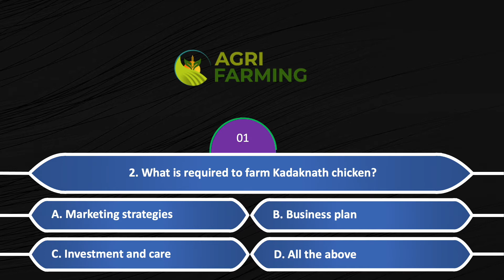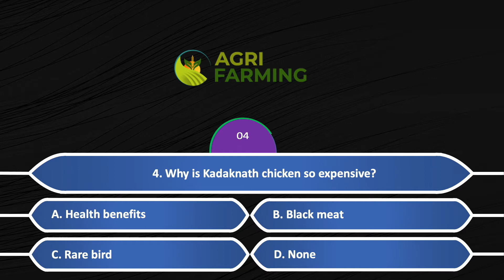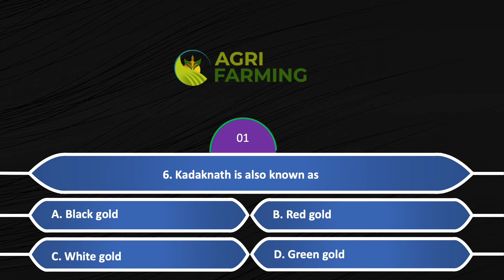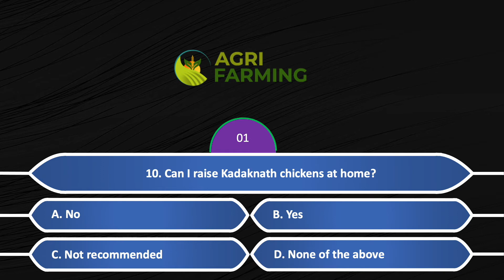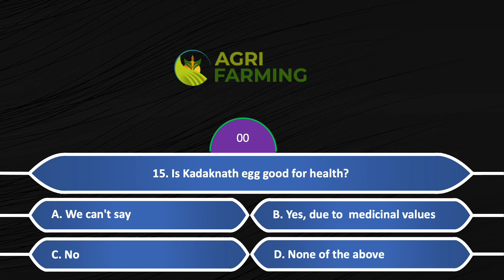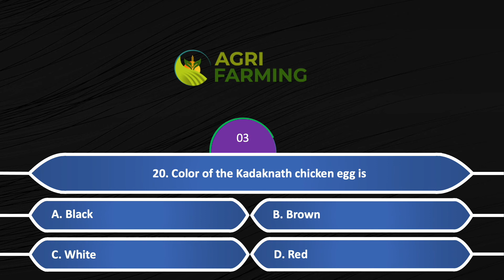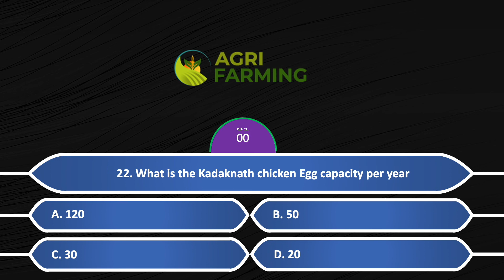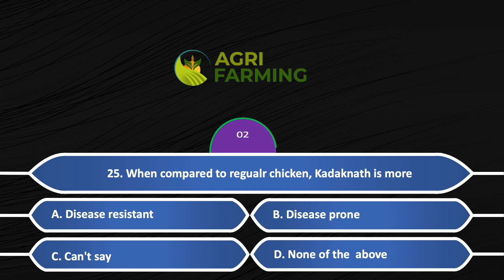Kadaknath Chicken Farming, Feed, Profit, Tips, Project Report